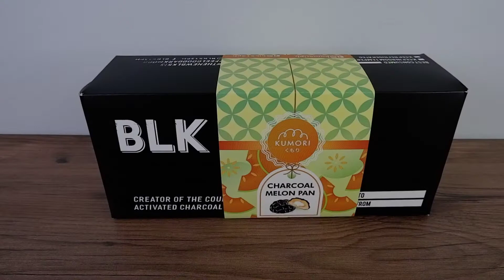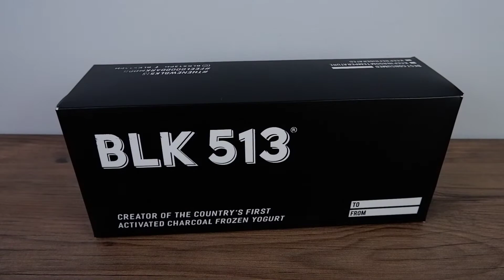Kumori くもりX BLK 513 Charcoal Melon Pan Unboxing | Lemon Tree Unboxing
Unboxing of Kumori くもりX BLK 513 Charcoal Melon Pan with lively Hip Hop Funky Music.

Hi, Welcome to Lemon Tree Unboxing!
Domo arigato gozaimasu! どうもありがとうございます

Lemon Tree Unboxing